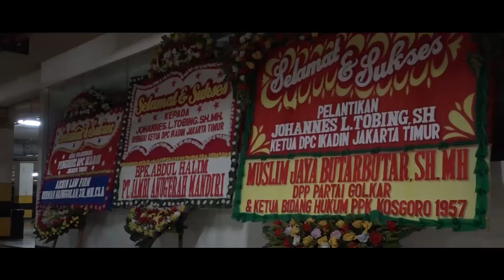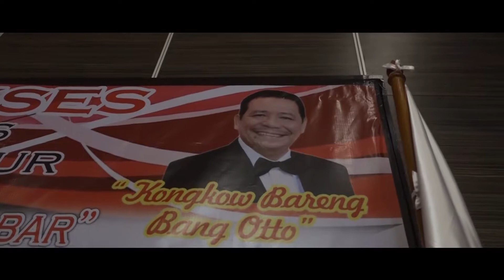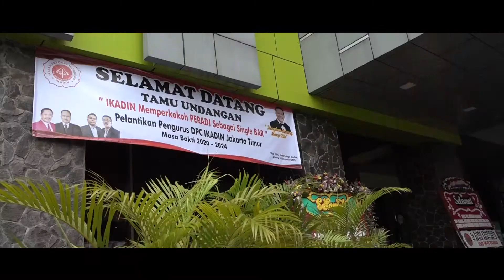Pelantikan IKADIN DPC Jakarta Timur. 18 Desember 2020. Whize Prime Hotel